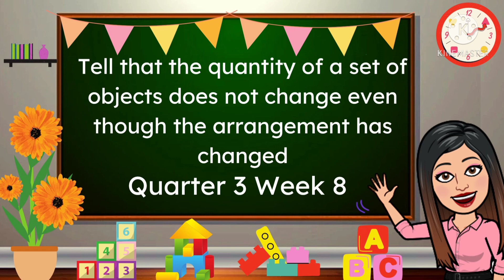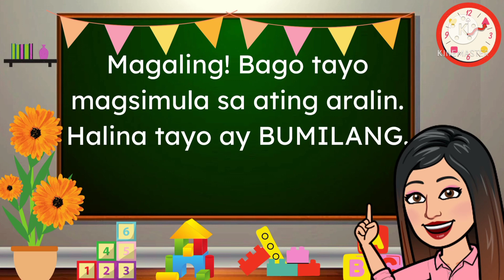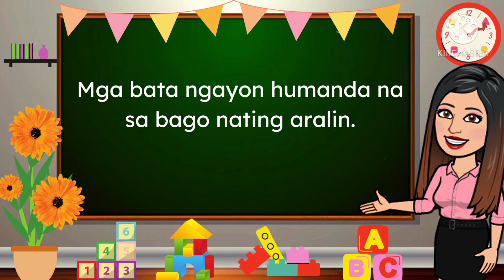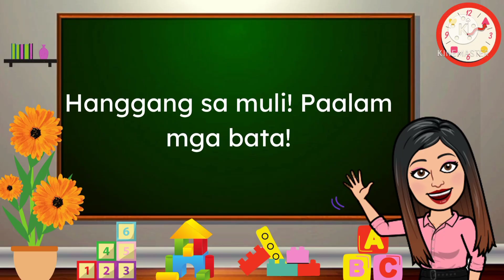WEEK 28 QUARTER 3 MELC BASED KINDERGARTEN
Ang quarter 3 week 8 ay tungkol sa competency: Tell that the quantity of a set of objects does not change even though the arrangement has changed

Please watch in HD Thank you for watching and I hope you enjoyed my video 😊 If you like my video, feel free to message me in fb page and fb group and please don't forget to share and subscribe for more updates :) Fb if you want an editable copy feel free to message me :) pwede po nating mapag-usapan iyan:) KINDERGARTEN WEEK 15 MELC BASED VIDEO LESSON. ANG VIDEO NA ITO AY GINAWA KO PO PARA MAGAMIT NG ATING MGA MAG-AARAL. SA NAIS PONG MAGKAROON NG PPT COPY PARA LAGYAN NG SARILI NG BOSES. FEEL FREE TO PM PO SA AKING FB PAGE OR FB GROUP:)